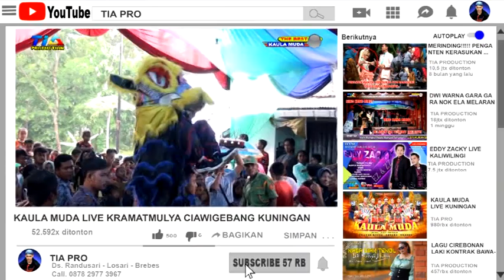KAULA MUDA LIVE KRAMATMULYA CIAWIGEBANG KUNINGAN